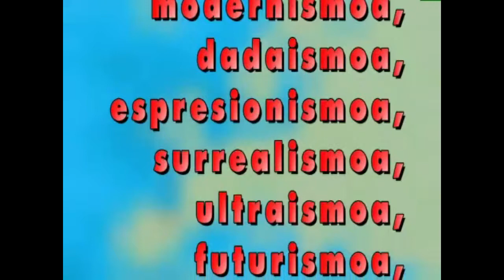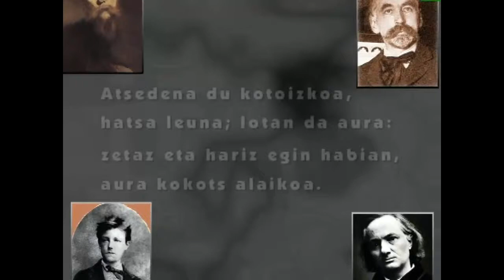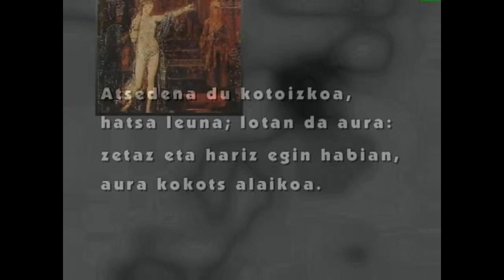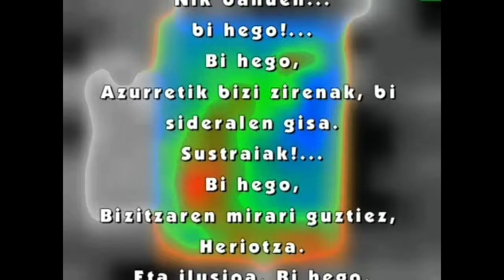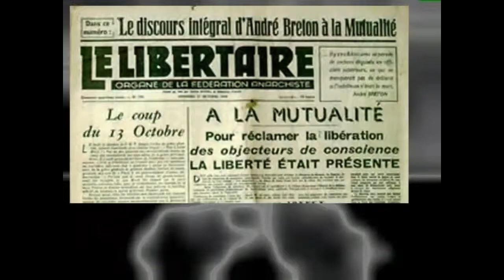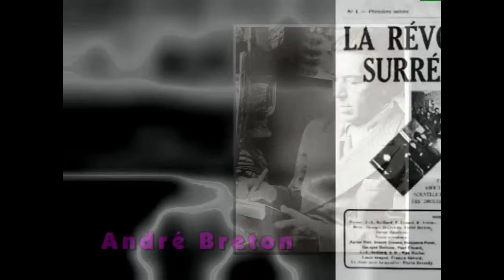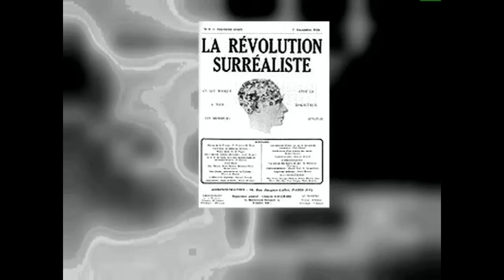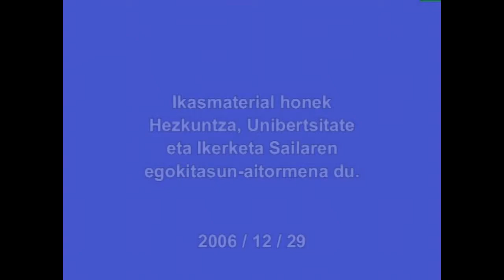Eusko Pizkundearen garaiko Europako giro artistikoa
XIX. mendearen amaieran Europan bizi zen giro artistikoa zertan zen azaltzen da. Garai horretan sortu ziren hamaika mugimenduen laburpena egiten da.